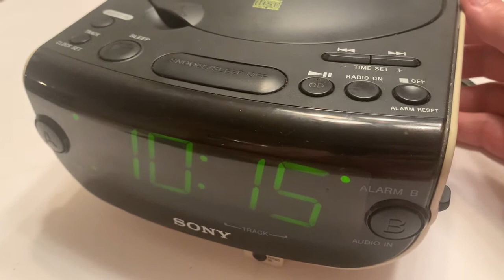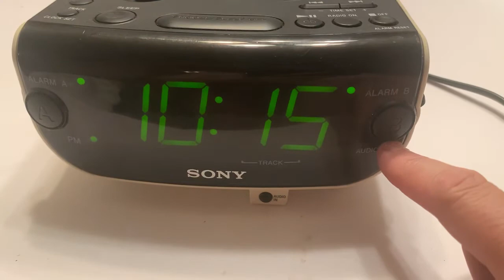Sony Dream Machine ICF-CD815 Alarm Clock FM/AM Radio CD Player